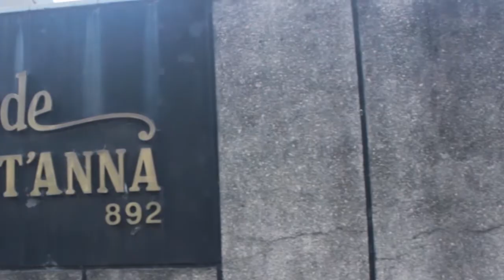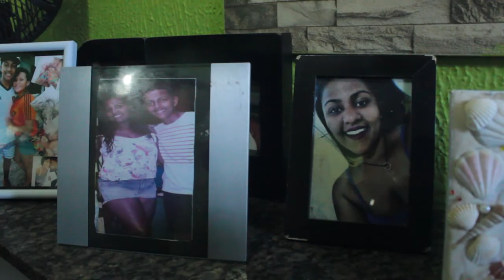9º PJJ: Documentário: Quase da família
9º Prêmio Jovem Jornalista Fernando Pacheco Jordão (2017)
Tema proposto: Sob a ponta do iceberg - Revelando a violência contra as mulheres que ninguém vê

Pauta vencedora: Do racismo ao tolhimento de direitos trabalhistas: Quantas violências sofre a empregada doméstica no Brasil?
Equipe: Lara Ferreira Ximenes e Nathallia Santos Fonseca

Instituição: Universidade Federal de Pernambuco (PE)
Professora orientadora: Adriana Maria Andrade de Santana

Modalidade: Televisão